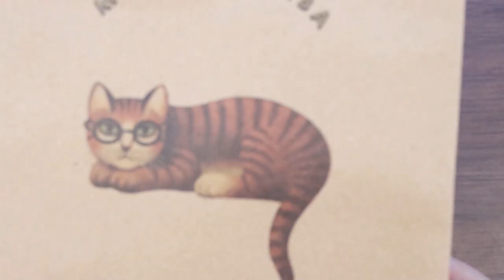【眼鏡市場】視力がヤバイ（悪い）人に超おすすめ、眼鏡市場のメガネはコスパ最高や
マイメガネ４、５年ぶりに新調したのですが…。

追伸：こちらの動画、撮影したのが約半年前の為、いろいろデータが悪い点に関しては申し訳ございません。